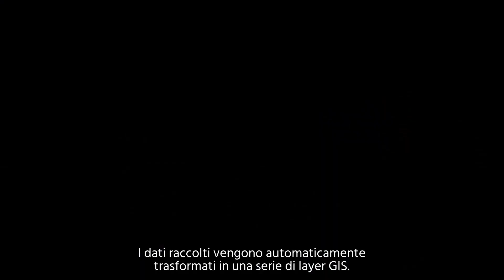Servizi dati Mobileye- per prestazioni al pubblico più efficienti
Sai in che modo Mobileye sta reinventando la raccolta di dati sulle reti stradali?
Sfruttando i veicoli che compiono milioni di tratte su strada, Mobileye può aggregare i dati raccolti dai conducenti di tutto il mondo.
Quando un veicolo viaggia lungo il suo normale percorso, grazie alla tecnologia a controllo computerizzato dotata dell'intelligenza artificiale di Mobileye, è in grado di analizzare la strada, registrando dati su caratteristiche infrastrutturali, condizioni della pavimentazione e mobilità dinamica.
I dati raccolti vengono automaticamente trasformati in una serie di layer GIS.
Informazioni su Mobileye: la tecnologia avanzata dei sistemi di assistenza alla guida (ADAS) di Mobileye è utilizzata oggi in oltre 50 milioni di veicoli ed è integrata in centinaia di nuovi modelli di auto delle principali case automobilistiche del mondo tra cui Audi, BMW, FCA, Ford, General Motors, Honda, Hyundai, Kia, Nissan, Volkswagen e altre ancora. Mobileye ha iniziato con lo scopo di ridurre le collisioni tra veicoli e le conseguenti lesioni e decessi. Oggi, Mobileye realizza uno dei più avanzati sistemi di prevenzione delle collisioni sul mercato, mentre lavora alla guida autonoma e all'imminente mobilità autonoma (MaaS) come rivoluzionario servizio nella sicurezza stradale.